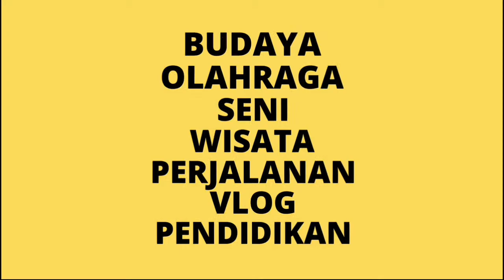Wisata malam dengan wanita cantik vlog zhiyun smooth Q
Berwisata memang seru, apalagi ditemani dengan wanita cantik ini... Hhh
Suasana gemerlap lamupu yang menghiasi taman juga membuat suasana menjadi sangat meriah sekali dan seru!
 Tintin juga video yang lainnya
Terima kasih.